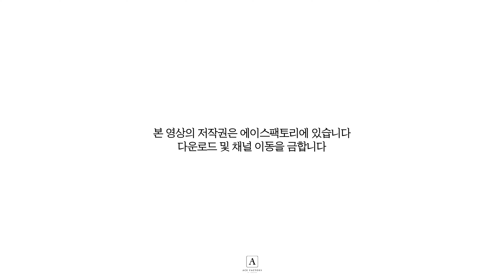Ace Scene🎬 | '커튼콜' 최대훈의 만점짜리 메이킹✨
행복 뭉클 그리고 큐트 하나까지도 놓칠 수 없는
종합선물세트🎁같은 매력쟁이 박세규 현장 비하인드🧡

월화 밤 9시 50분⏰
KBS2 '커튼콜' 본방사수